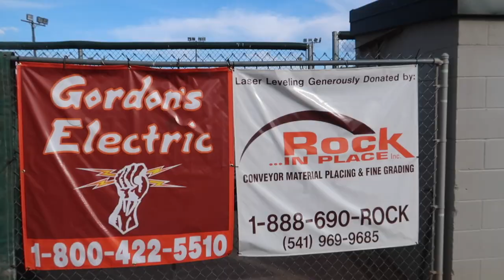DISTRICT CHAMPS - Little League All Stars Vlog #31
The 11 year-old Pendleton All-Stars had a repeat performance at District this year, winning all three games they played.

The Pendleton Little League park was the perfect backdrop for a week long tournament.  Pendleton played Triangle and Hermiston (twice) to take the title.

We hope you enjoy this quick vlog on the games we played.